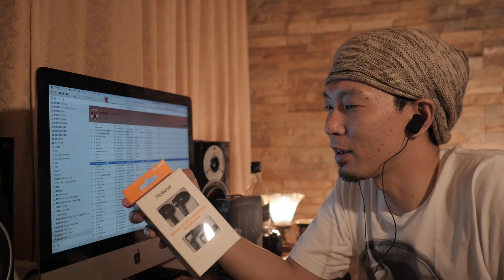Roland CS-10EM 〜お手軽バイノーラルマイクを試す〜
しょーもない動画ですいません・・・。
このマイクでほろ酔い雑談やったら面白いのかな??
※ヘッドフォン・イヤホンをご用意ください。

■Roland バイノーラル マイクロホン イヤホン CS-10EM

〜関連動画〜
バイノーラルマイクでいろいろ録音してみた！Roland CS-10EM HANDS ON REVIEW【動チェク！】

■Panasonic ルミックス GH4

■SONY ミュージックビデオレコーダー HDR-MV1